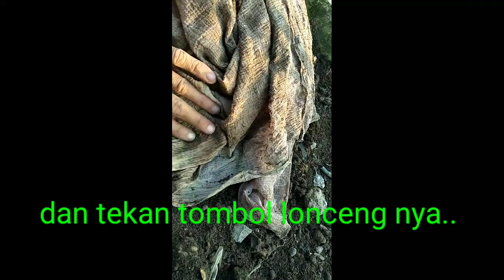Anggur Prokar. Alhamdulillah.Keberhasilan Ada Nilai Seni nya.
Prokar Adalah Program Akar. yang sering dilakukan pada Tanaman Adenium..Tanaman Apapun Bisa Di Prokar termasuk Pohon Anggur. maksud dan tujuan adalah. untuk Perbanyak Akar dan unik sehingga memiliki Nilai Seni yang tinggi. trimakasih🙏.